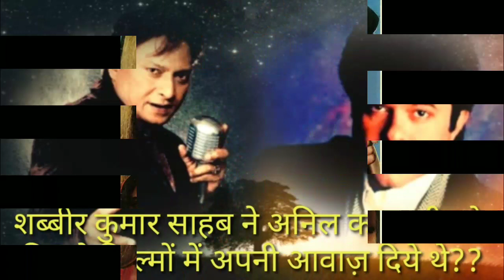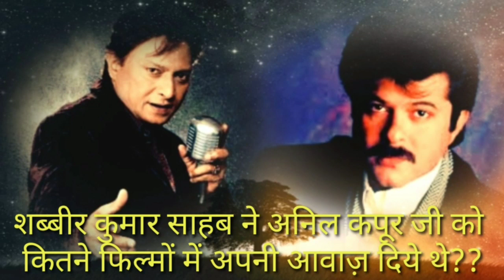शब्बीर कुमार साहब ने अनिल कपूर जी को कितने फिल्मों में अपनी आवाज दिये थे??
Shabbir kumar sb ne anil kapoor ji ko kitne filmon mein apni aawaz diye the??

Shabbir kumar sb and anil kapoor movie list

1 woh saat din 1983
2 love marrige 1984
3 meri jung 1985
4 pyar kiya hai pyar karenge 1986
5 aapke saath 1986
6 mr.india 1987
7 itihash 1987
8 kasam 1988
9 tezab 1988
10 abhimanyu 1989
11 jigar wala 1991